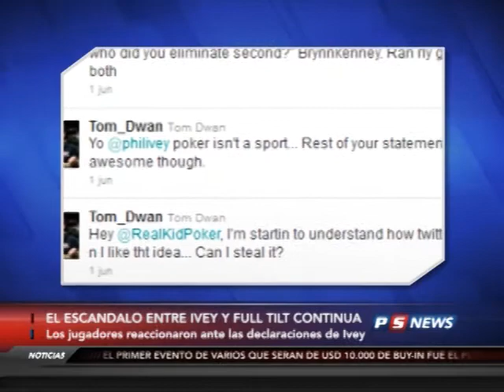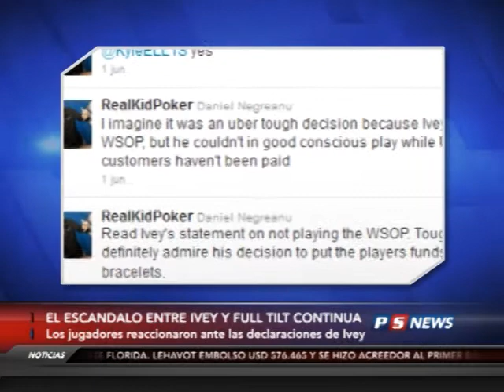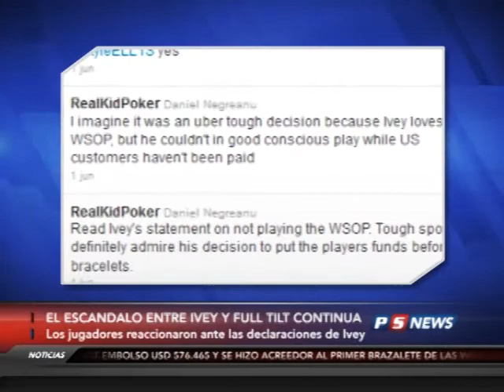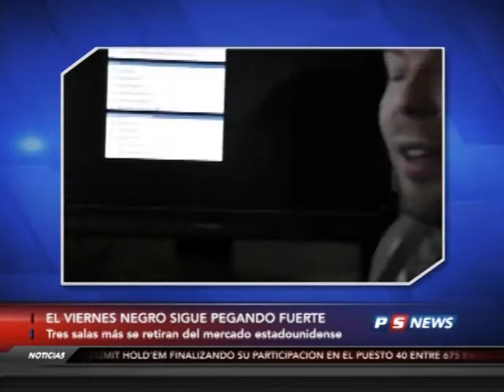Poker Sporst News PGM 91 Bloque 1 de 3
Hoy, en Poker Sports News: Full Tilt Poker hizo público un comunicado que no déjà bien parado a Phil Ivey. Pero esto no es todo, también conoceremos las reacciones de los profesionales a las declaraciones de Ivey. Jake Cody consigue la triple corona luego de consagrarse en el Heads-Up No-Limit Hold'em Championship de las WSOP. Además, Abel Ruiz se queda con una nueva etapa del Torneo Poker Junior. Y Aníbal Zelgko se queda con el Gold Geminis en Casino Melincué. Todo esto y mucho más, en el programa de hoy. ¡No se lo pierdan!